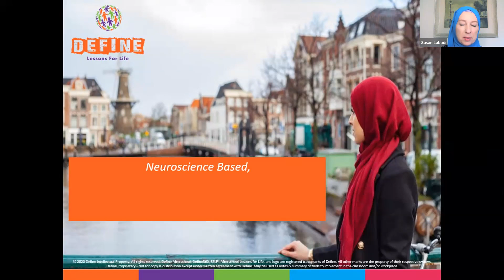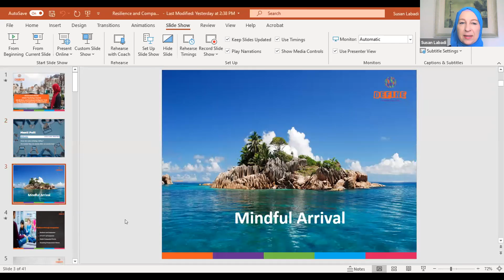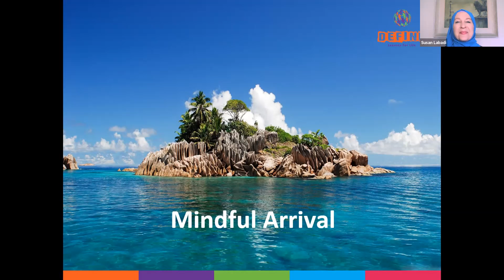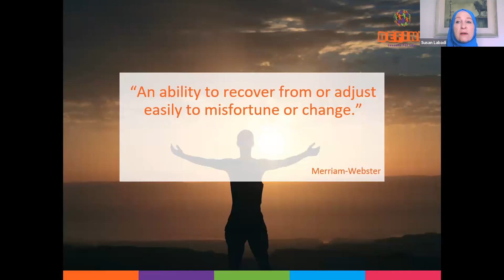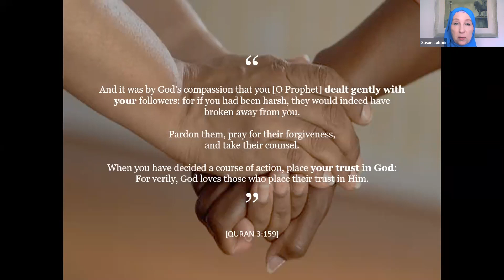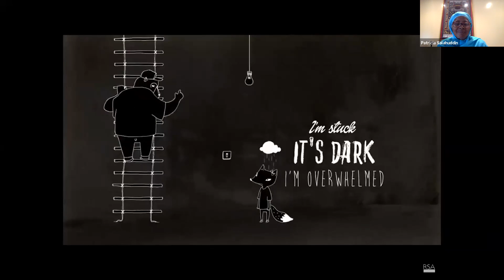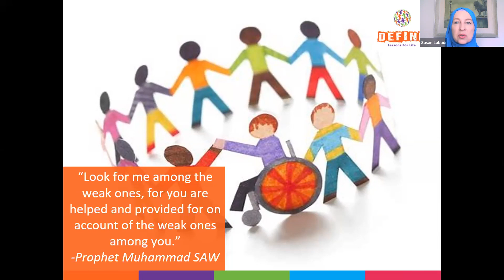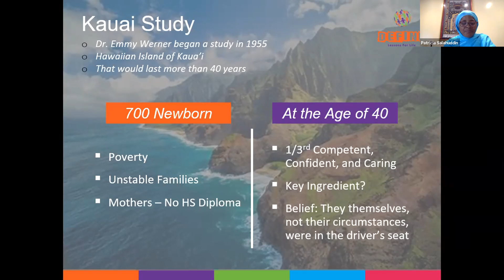22nd ISNA Ed Forum - (A) Building a resilient school through prophetic compassion